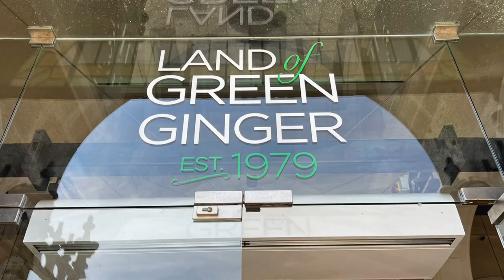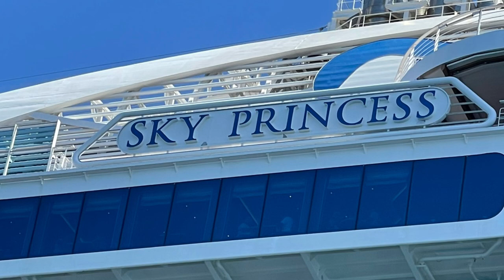Sky Princess - Western Europe - Day 7 - St Peter Port, Guernsey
Thank you for joining us as we continue our first ever cruise with Princess Cruises on the stunning Sky Princess.  Our cruise was a 7 day trip around Western Europe calling at the ports of La Rochelle in France followed by the ports of Bilbao and La Coruna in northern Spain before heading to St Peter Port on the beautiful island of Guernsey in the Channel Islands on our way back to Southampton.

In this episode, following an amazing sunrise, we arrive at our final port of the cruise, St Peter Port in Guernsey.  What a welcome from the local people who give voluntarily of their time to offer advice on what to do & see during your visit ashore. Once again, the weather was perfect and we spent a few hours wandering through the flower filled streets - we were lucky enough to be there during a street festival and there were lots of wonderful singers in various areas entertaining the visitors and locals.

We had a walk along the harbour towards Castle Cornet but as time was running away with us, we did not go inside - maybe on our next visit!! Walking out to the castle did give us some stunning views back towards Guernsey as well as out to sea where Sky Princess was waiting for us to return by tender boat.